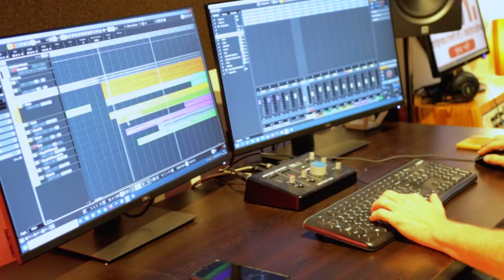Jingle bells in 7/8 - Happy new year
Doron Raphaeli and Yair Stavi created this especially for you!

. אחד הדברים הטובים שקרו השנה זה שיאיר סתוי ואני מיסדנו את הקשר המוזיקלי שלנו ועברנו לגור ביחד😉
גבירותי ורבותי, קבלו בקול תרועה גדולה את Stad Music Production
אנחנו יוצרים, מעבדים ומפיקים מוזיקה לתיאטרון, קולנוע וטלויזיה, מופעי ילדים, שיעורי יוגה ומדיטציה, מסיבות, רייבים וכמובן שירים שזקוקים לטאצ' של מוזיקאים עם ותק של 30 שנה באולפנים.
אז שתהא זו שנה טובה ומוצלחת, מלאה במוזיקה ובשורות טובות!
כל המשתף את הסרטון, הרי זה משובח!🙏